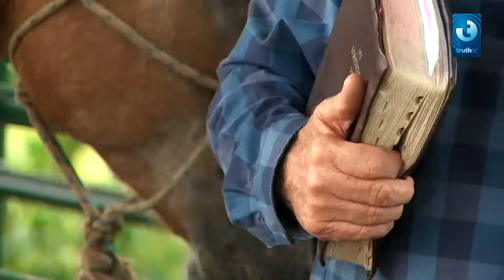Grassroots Trailer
"Angus Buchan will take you back to the basics of Christianity on this show that is committed to the truth. With over a thousand episodes broadcasted worldwide, Grassroots is a continuous series of 24 minute programs hosted and presented by Angus Buchan, filmed on his farm in Greytown, South Africa. Why? Because restoration of the family unit is burning on Angus' heart. Join Shalom Ministries as Angus shares a powerful, yet simple message straight out of the word of God and let's get back to the basics of what it means to be a child of God. "